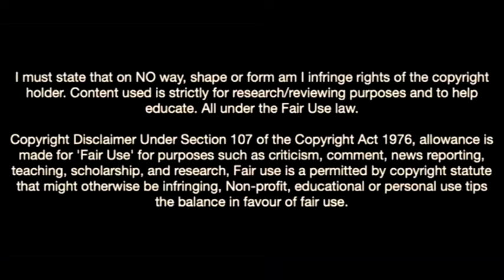James Sands-The Heart Of New York Fc